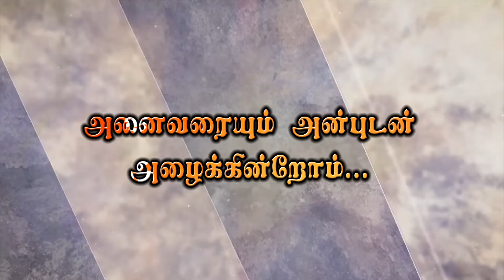Aanikulam Meeting Add